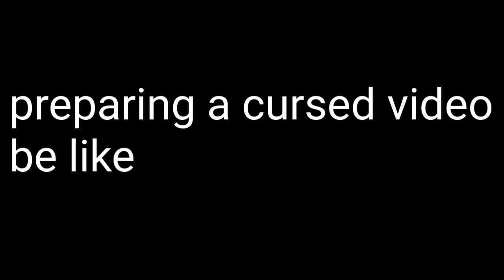i made this in MCPE with command blocks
mender por'al

『BGM』
yoshi story theme